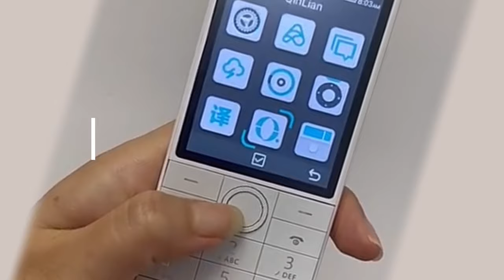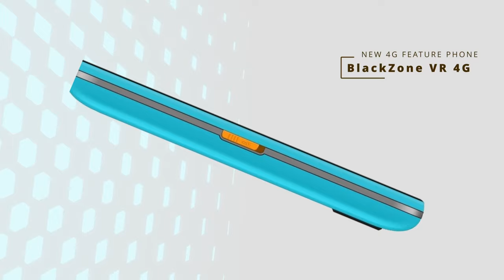Top 7 Best 4g Keypad Mobile Of India 2023🎯 Support Jio 4g Sin,Big Battery,Big Display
Top 7 Best 4g Keypad Mobile Of India 2023 is a video about 7 4G keypad mobile feature phone button mobile that supports jio 4G SIM Big Battery,Big Display and available India 2023
to check out many more details about this 7 4G keypad mobiles price specifications features highlighted full details watch the video till the end

best keypad phone 2023 India
new top and best 4G keypad mobile available in India to buy
India mein milane wala budget 4G feature phone jismein jio sim support karta hai bada battery hai aur bada screen size bhi

Paid link of Top Best 4g Button Mobile or keypad mobile available in india 2023 to Buy

IKALL K333 4G Touch and Type Keypad Android Mobile

CELLECOR X5 4G

IKALL K20 Pro 4G Feature Phone

IKALL K29 Pro 4G Feature Phone

Agm m7 4g feature phone

XTOUCH F 40 Flip

Blackzone ultra 4g

BLACKZONE LEGEND 4G

blue